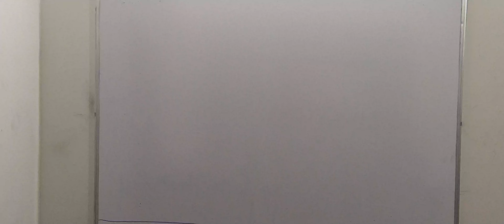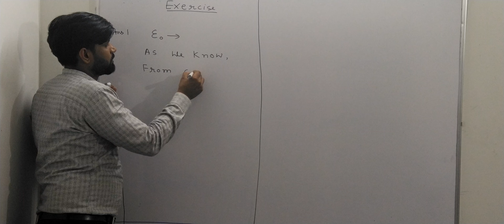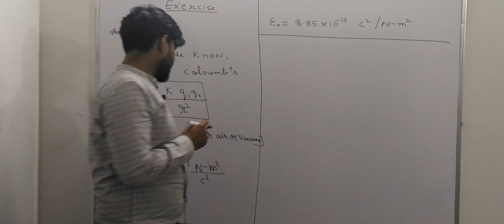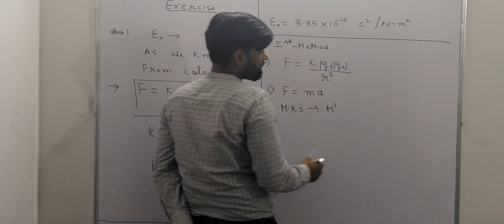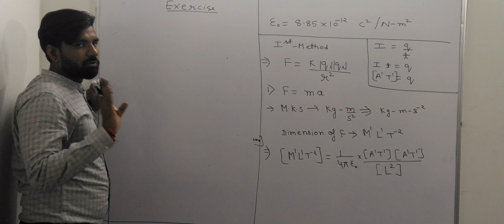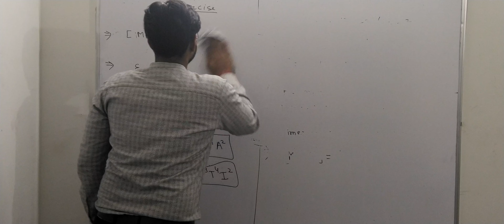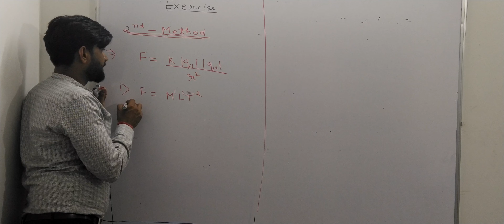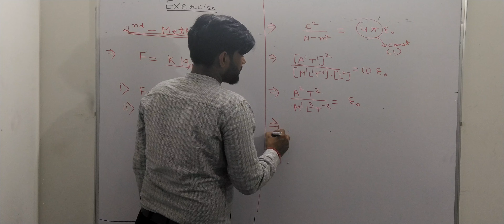HC VERMA CHAPTER-29# ELECTRIC FIELD AND POTENTIAL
HC VERMA
CHAPTER-29
EXERCISE#
QUESTION NO-:1